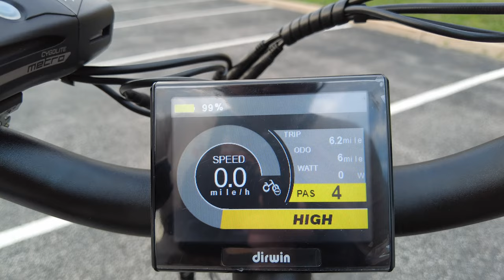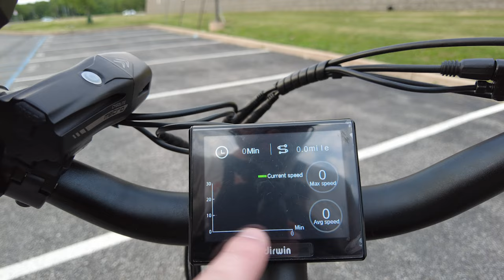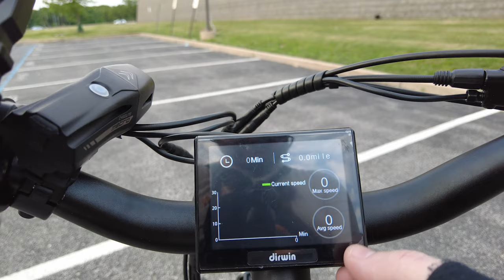This FAT TIRE EBIKE is so stealthy | Dirwin Pioneer Review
FIRST PERSON TO COMMENT "STICKERS" ON THIS VIDEO WILL WIN 2 FREE RANDY RIDES STICKERS!

Come join my new Facebook Group. I'll be actively posting updates about the channel, things I have going on, and video plans. Also, you can share your photos/videos there with me as well. I'd love to see your projects as well!